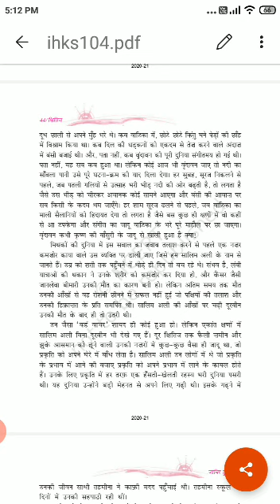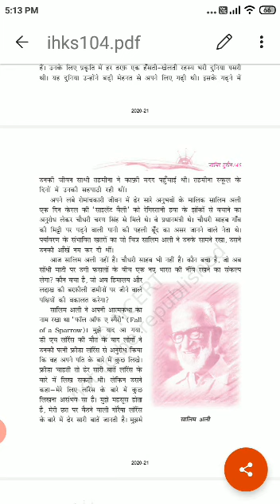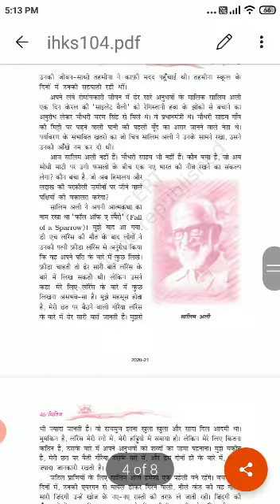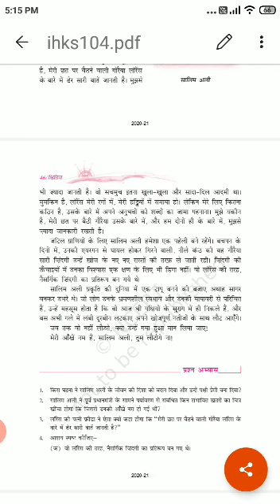Sheth C.L. School#Std-9th# Subject-Hindi#Chapter-4#Part-2 Made by Asha Vanjhara